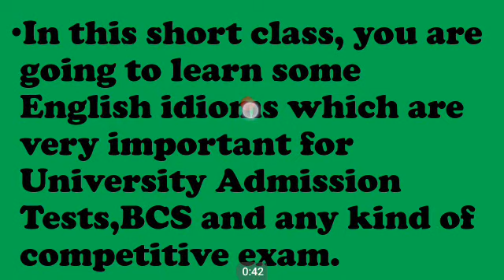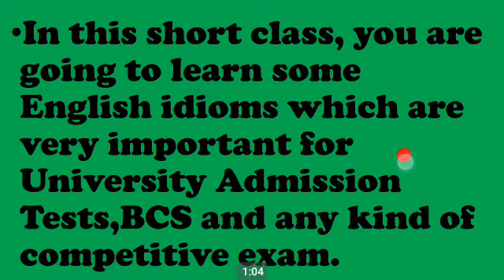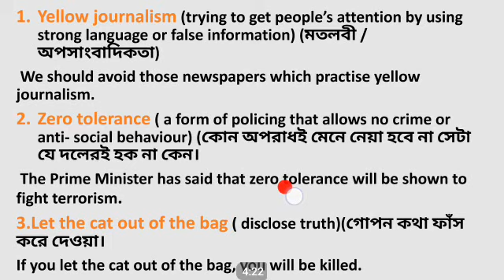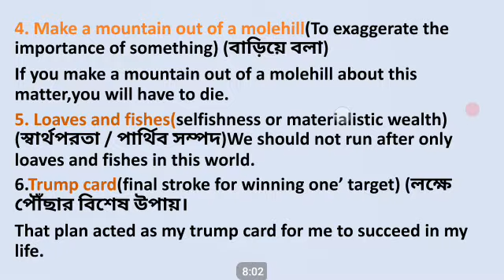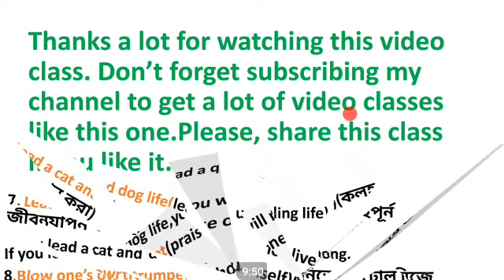English Idioms with explanation & sentences.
Some hugely important English Idioms for all kinds of competitive exams.